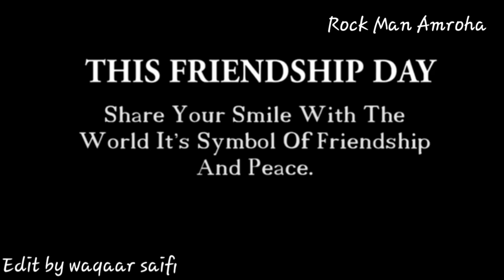TERI MERI DOSTI SONG|| FRIENDSHIP DAY SPECIAL || REMAKE VERSION || ROCK MAN AMROHA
TERI MERI DOSTI || FRIENDSHIP DAY SPECIAL || REMAKE VERSION || ROCK MAN AMROHA

Tu Zarurat Hai

Tu Hakikat Hai

Tu Khuda Ki Rehmat Hai

Teri Meri Dosti

Friendship Songs

Heart Touching Friendship Song

Dosti WhatsApps Status

Friendship Status For WhatsApps

तू ज़रूरत है

तू हकीकत है

तू खुदा की रहमत है

तेरी मेरी दोस्ती

Like I Share I Comments